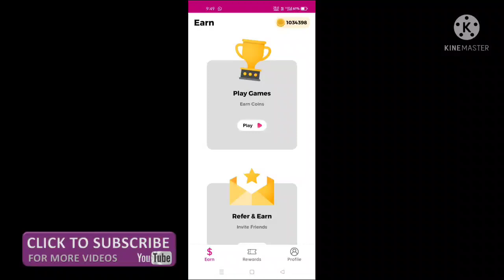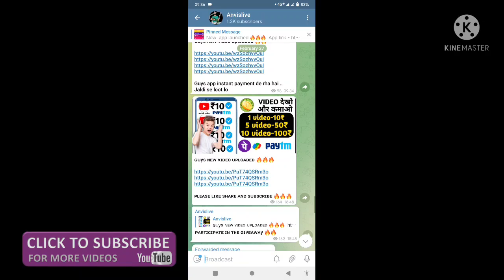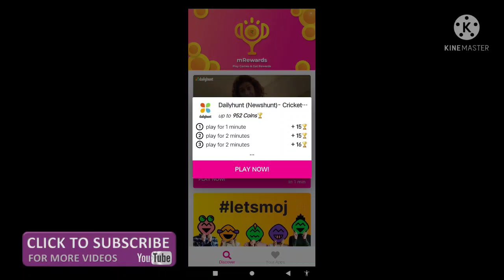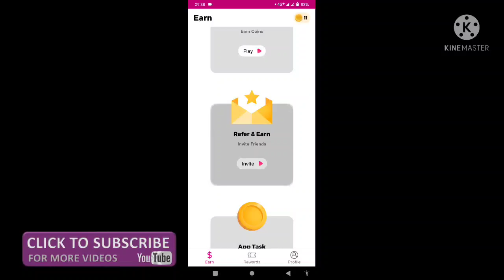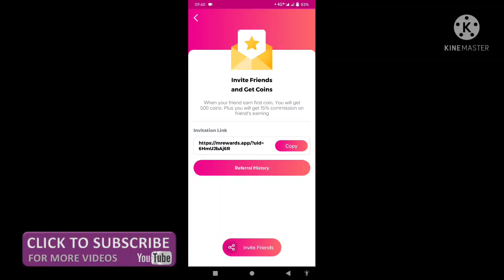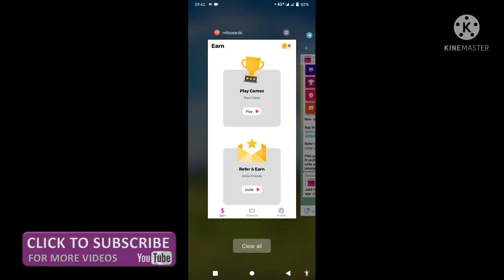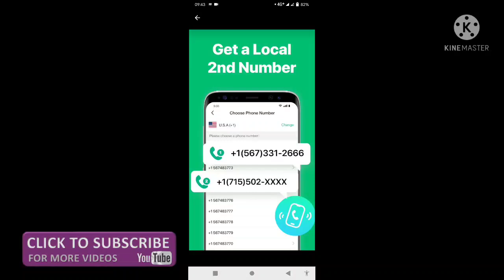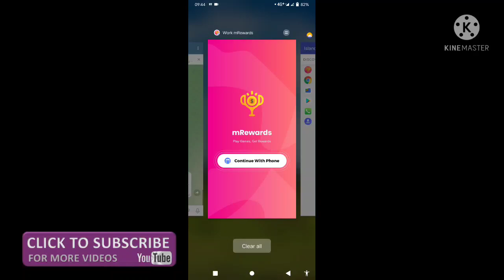(Trick) Mrewards App Unlimited Coin Trick | Mrewards App se paise kaise kamaye | Mrewards App Script